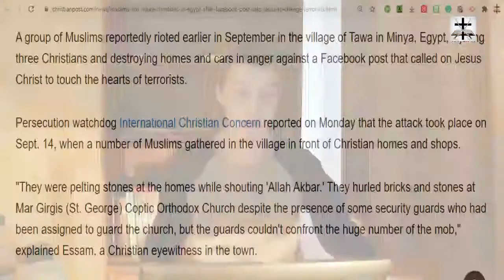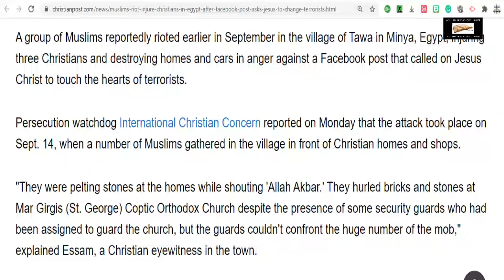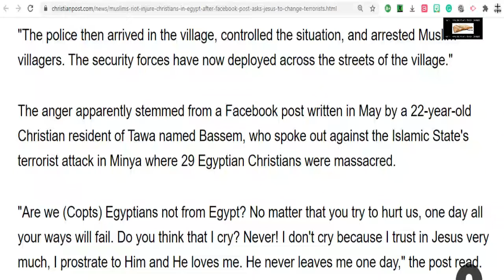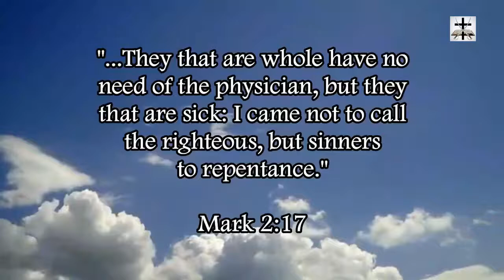Muslims Riot & Attack Christians Over Facebook Post In Egypt